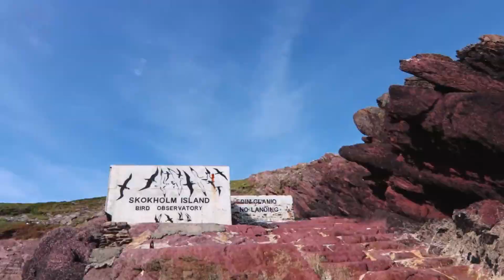Dlaczego maskonury są zajebiste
Ten krótki film opowie wam trochę o maskonurach - o życiu i codziennych zwyczajach tychże ptaków morskich

Muzyczka:
Suicidal Mickey Mouse